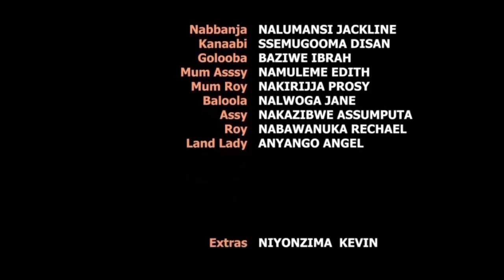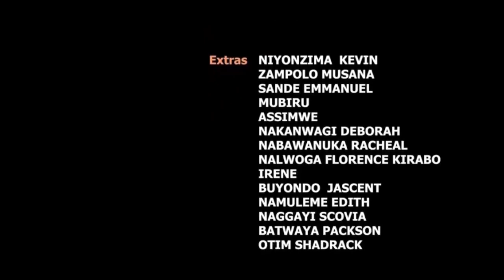OMUTABAAZI PART 4 F(THE WOMANIZER) New Ugandan Movie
The womanizer falls into a trap after falling in love with his In-law's wife.